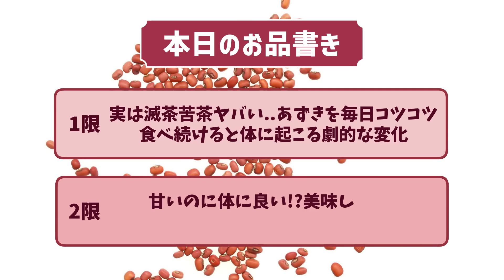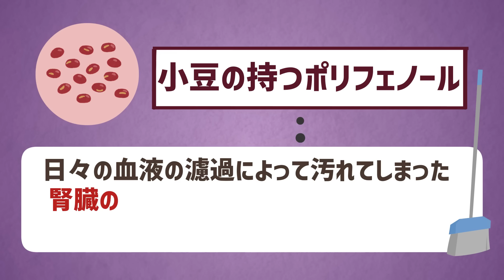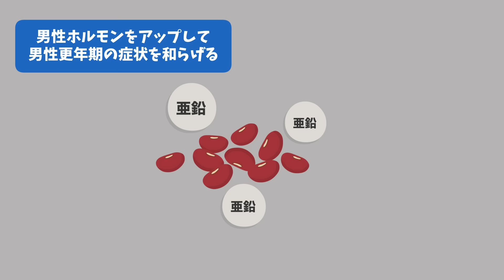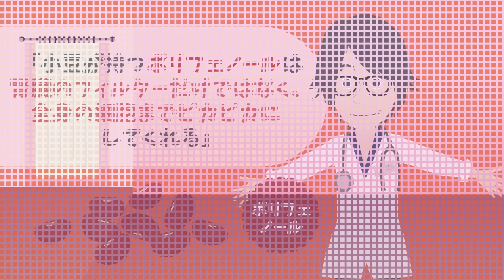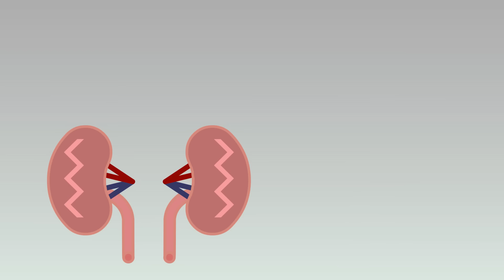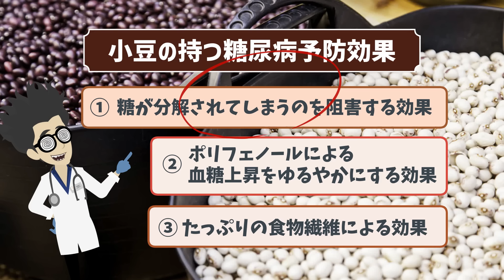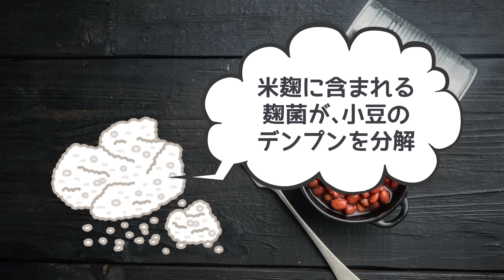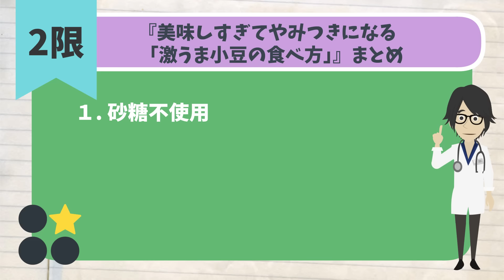【なぜ誰も食べない!?】「あずきを毎日コツコツ食べ続けると老化した腎臓がピカピカになる」を世界一わかりやすく要約してみた【本要約】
▼ ▼目次
0:00 はじめに
0.07 本日のお品書き
0:28 １限 実は滅茶苦茶ヤバい..あずきを毎日コツコツ食べ続けると体に起こる劇的な変化
28:43 ２限 甘いのに体に良い！？ 美味しすぎてやみつきになる「激うま小豆の食べ方４選」。

▼作成者紹介
1日5冊ほどの読書を5年以上続けている、心底本を愛するオタクと優れた健康知識を有する医師による頭脳集団。